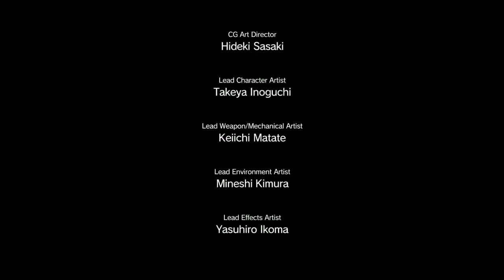Metal Gear Solid V - The Phantom Pain - Let's play Ep5 - FR PC HD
Salut à tous! Début d'un mini let's play (ou plus ci vous voulez) sur Metal Gear Solid 5 The Phantom Pain, en compagnie de Big Boss nous allons tout reconstruire est nous venger!